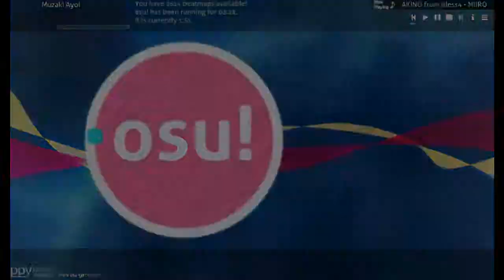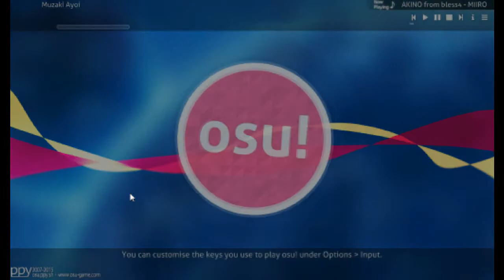Bloodline AMV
This is my latest video and I hope you all will be happy and enjoyed while watching this video.
Please rate this video from start over end.
Please Watch in HD if you want more attractive video~ pfft